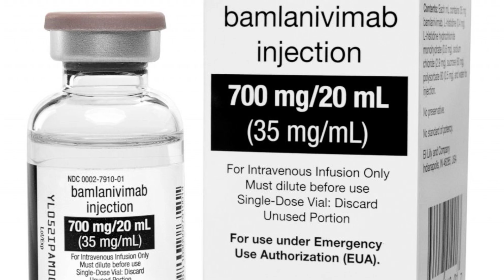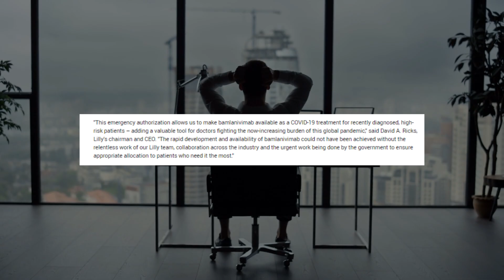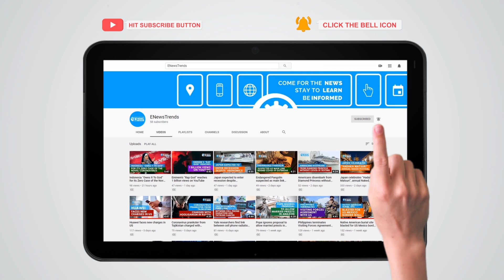FDA Grants EUA to Eli Lilly's COVID-19 Antibody Therapy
Antibody therapy for COVID-19 gets emergency use authorization.